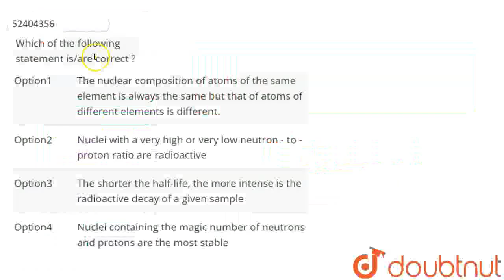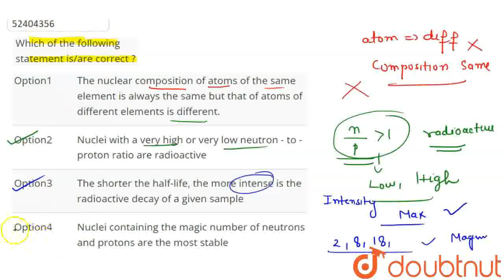Which of the following statement is/are correct ? | CLASS 12 | NUCLEAR CHEMISTRY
Which of the following statement is/are correct ?
Class: 12
Subject: CHEMISTRY
Chapter: NUCLEAR CHEMISTRY
Board:NEET

👉 Have Any Query? Ask Us.